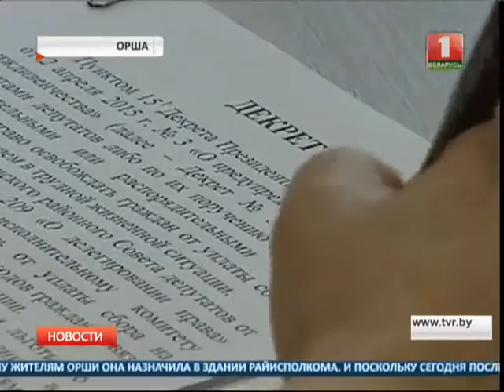Людмила Добрынина встретилась с жителям Орши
Представители Администрации Президента Беларуси, вертикали власти, депутатского корпуса продолжают личные встречи с жителями регионов.